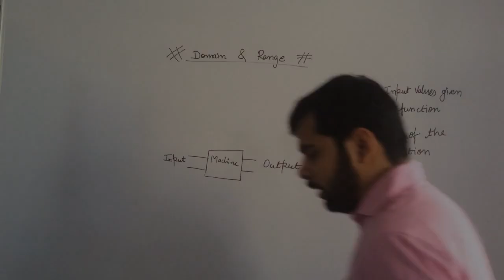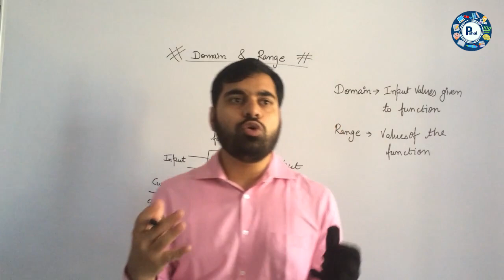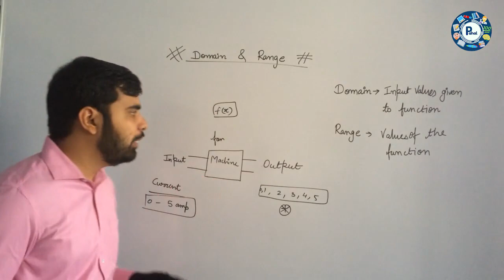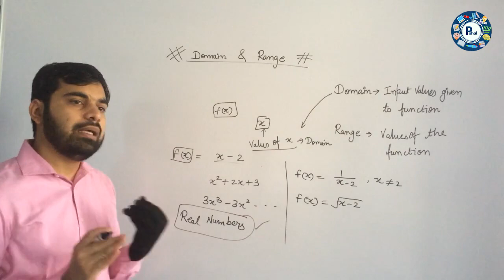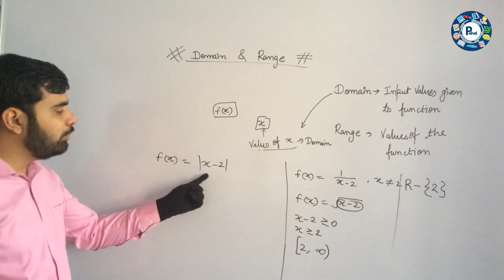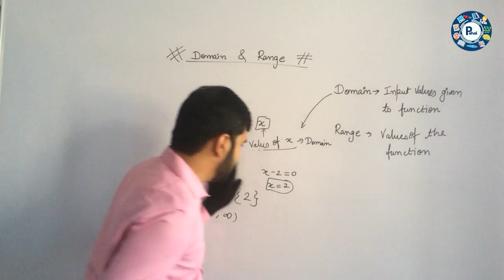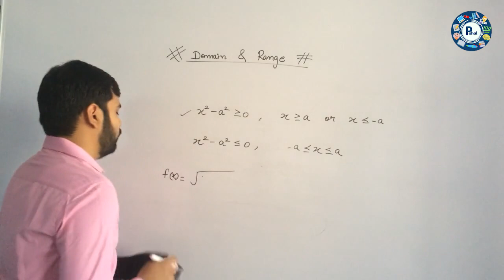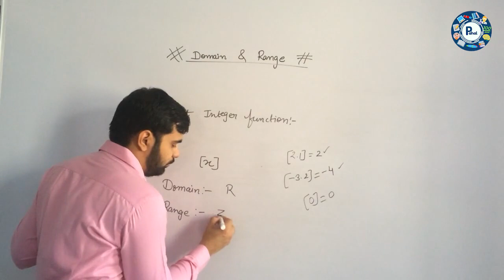Cbse Class 12 Chapter -1 |Relations And Functions| Domain and Range - 1 By Rahul Sir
The video is showing Cbse Class 12 Chapter -1 |Relations And Functions| Domain and Range - 1.  Introduction valuable information but also try to cover the following subject:
Relation and function class 12 maths
Function and relation class 12
Relations and functions maths class 12
Relation and function class 12 important questions
Maths class 12 relations and functions
12th maths relation and function
Important questions of relation and function class 12
Relation and function important question
Class 12 relations and functions important questions
Relations and functions class 12 basics
Domain and range
finding domain
finding range

Open the following link to discover more about CBSE Class 12 Chapter -1 |Relations And Functions| Domain and Range check out

something i noticed when i was searching for information on CBSE Class 12 Chapter -1 |Relations And Functions| NCERT Functions Example the absence of pertinent info and in-depth knowledge.
CBSE Class 12 Chapter -1 |Relations And Functions| Domain and Range however is a subject that I understand something about. This video therefore should be relevant and of interest to you.
This channel has various other similar video clips regarding Introduction about functions, Example of NCERT, Class 12th Board please check them out

If you were trying to find more details about CBSE Class 12 Chapter -1 |Relations And Functions| NCERT Functions Example did this video aid?
 maybe you want to comment listed below and let me understand what else i can help you with or info on CBSE Class 12 Chapter -1 |Relations And Functions| Domain and Range Example.